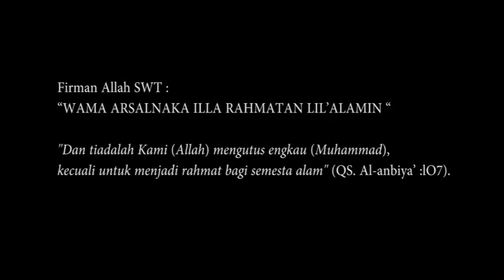Islam Rahmatan Lil Alamin Edisi1 Ustad Kaula Fahmi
Islam Rahmatan Lil Alamin adalah Islam ramah, Islam damai, bukan Islam marah. Ayo jaga agar dunia ini tetap damai dan indah. Dukung dakwah-dakwah dari Indonesia Muslim Crisis Center (IMC2) ini tetap eksis. Salam damai. Islam adalah agama damai dan cinta perdamaian. Hubungi kami jika ingin terlibat untuk menyampaikan Islam yang damai.